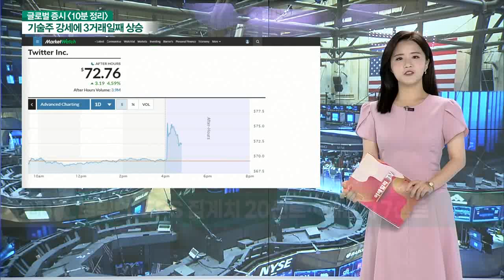3대 지수 상승 마감... 오늘 국내 증시 영향은?_글로벌 증시 전문가 시각 (20210723)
- 3대 지수 상승 마감... ​외국인·기관 매수세 주목
- 美 경기선행지수, 시장 기대 이하... 약한 수급에 횡보세 예상
- 국제유가, 강한 반등에 급락분 회복... 정유주에 영향 주목
- 美 부채상한증액 실패와 지연... 외국인 자금 유입기간 연기
- 美 FOMC 회의 전 테이퍼링 우려 증가... 금통위 8월 금리 인상 여부 주목